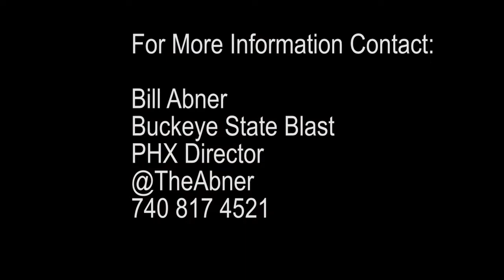Mya Oliver #32/#4 Class of 2025 Summer 2022 Clips